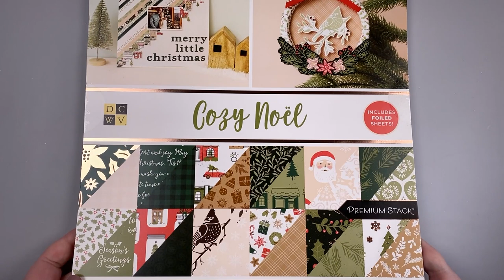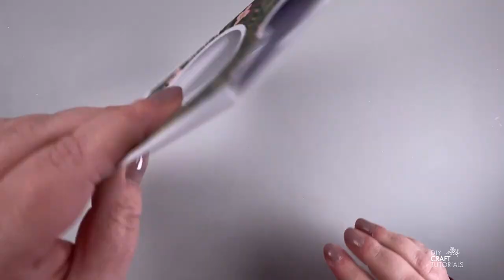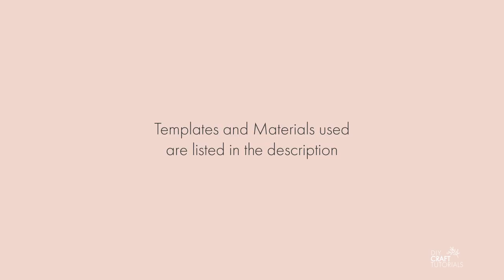DIY CHRISTMAS ORNAMENT GIFT BOX - fits 4 inch (100mm) Ornaments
Assembly tutorial for the 4 inch Christmas Ornament Box. This ornament box template is sized to fit a 4” (100mm) Christmas ornament. Use your Cricut, Silhouette or other cutting machine to cut out these files.

PRODUCTS USED/MENTIONED IN VIDEO:
*Fits 4 inch (100mm) Round Ornament
White Cardstock
Glue
Christmas themed cardstock